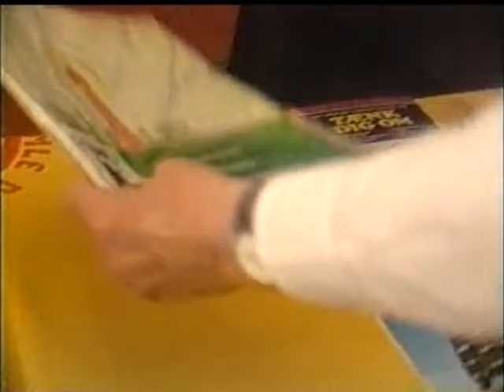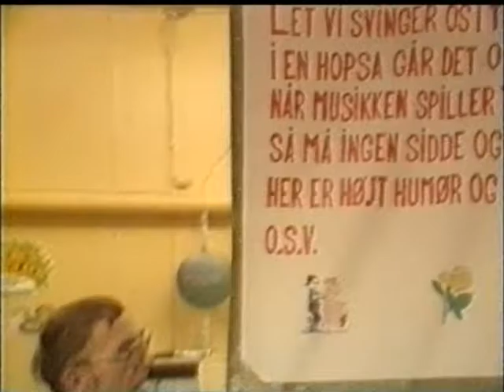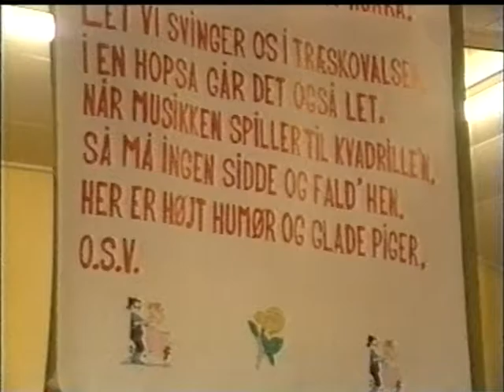Gammeldansen - en aften i Lundtoftegade på Nørrebro 1988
Irene Werner Stages kortfilm fra 1988 om gammeldansemiljøet i Lundtoftegade 87 på Nørrebro.

En aften i '57'. Om vinteren mødes foreningens medlemmer hver søndag aften til dans og 'en bid mad'. Aftenen forløber efter et bestemt ritual og slutter af med, at formanden synger 'Auf Wiedersehen'. 'Det fine ved gammeldansen er, at energien bliver mellem den gruppe mennesker, der danser', siges det i filmen. Og netop energien og de ældres samvær i dansen er speciel for '57'.

Foto og lyd: Katia Forbert Petersen, Janne Klerk, Steen Dalin. Det danske filmværksted.
Tilrettelæggelse: Irene Werner Stage.

I denne udgave ses filmen i sin fulde længde (andre steder på Youtube kan den findes i en forkortet udgave).